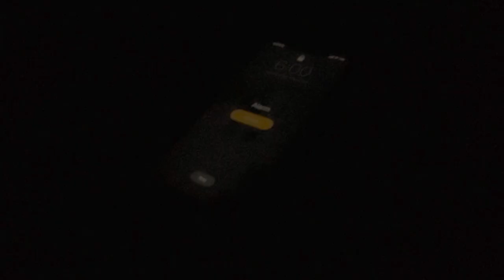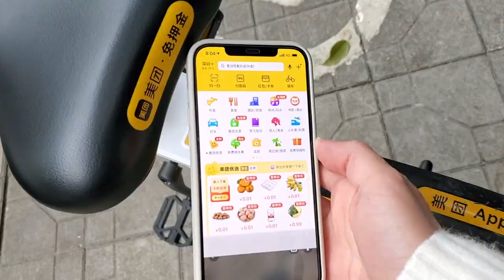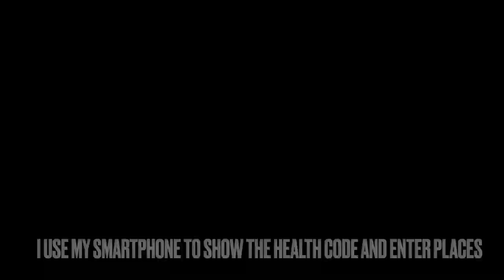Life in China | How my full day here relies on my smartphone and technology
I show you in this video how is a regular day in my life and how we deeply rely on our smartphones to do everyday simple tasks. Let me know if where you live is the same and what do you think about this deep interaction with technology in modern times.

There is no other bigger electronic market than this in the world! And it is in China!